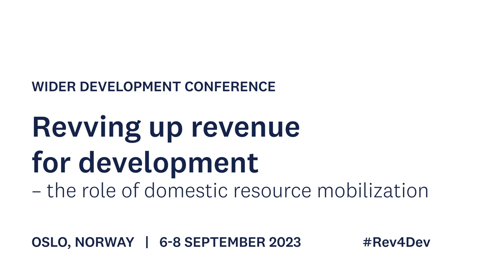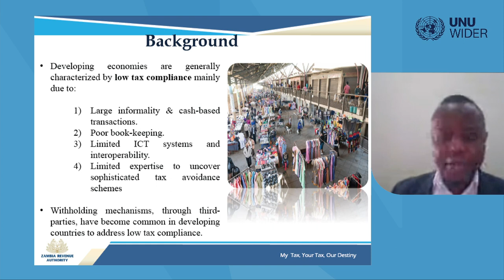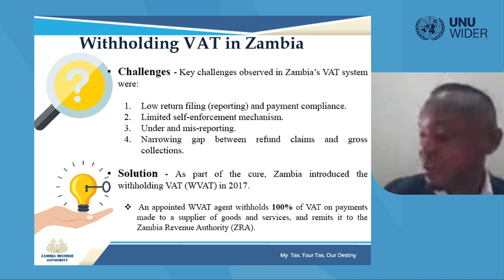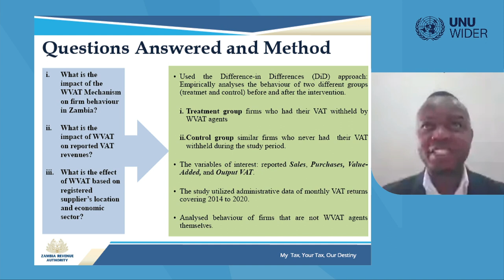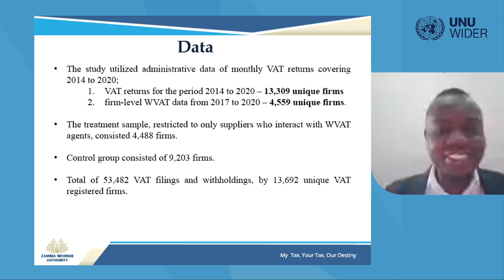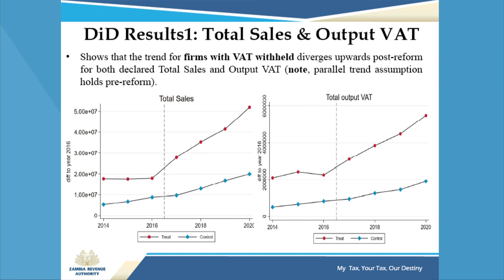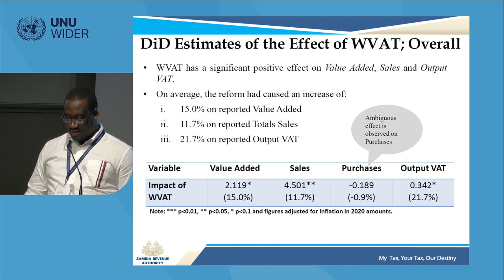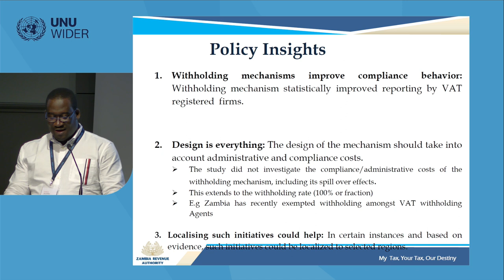1.1 Can tax administration changes impact revenues? - Yenda Shamabobo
This session focuses on tax administrative interventions which aim to improve tax compliance and increase revenue collection. The session introduces research results and policy recommendations using administrative tax data. The tax data are a useful tool in analysing the impacts of different tax interventions in SSA. Research is done in collaboration with revenue authorities’ research departments.